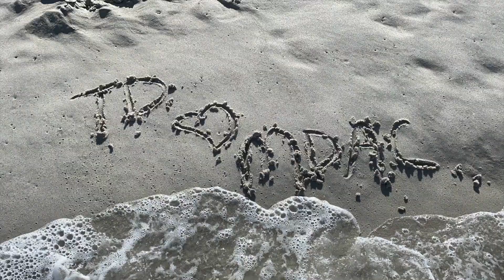First 48 Hours Part 2 - Expediters At Panther Premium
What’s do you expect to experience during your first 48 hours on an expediting truck? Well, get rid of those expectations. In this two part series, we are gonna share the steps you’ll go through in first 48 hours! - Expediting at Panther Premium Logistics.

Vincent Louque and Melissa Cheshire joined the world of expedite trucking in July 2019, and have launched their YouTube channel to share there adventures and shenanigans with you - Louqshire Expediting Adventures (pronounced Lukeshire). We contract with Hyfield who leases their truck to Panther Premium Logistics.

Join us for our adventures across the USA, while we share our Expediting experiences.

We would like to thank those that have paved the way in expediting and YouTube: The Trucking Couple, The Crafty Truckers and Expediter Boogie. You have been very instrumental in our success prior to even doing orientation.

**Comments and opinions are ours as well, we do not endorse any establishment or products